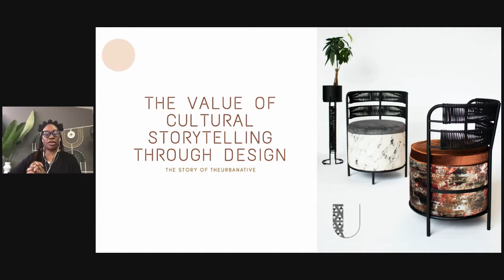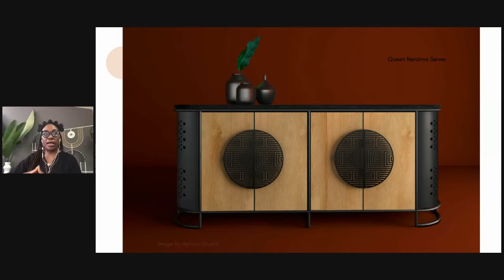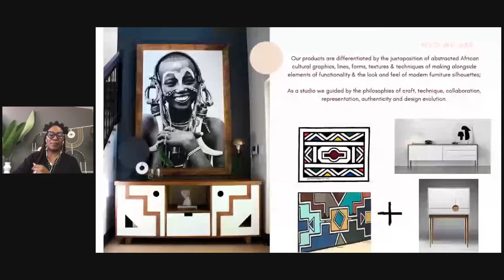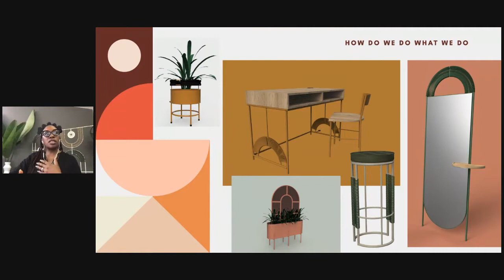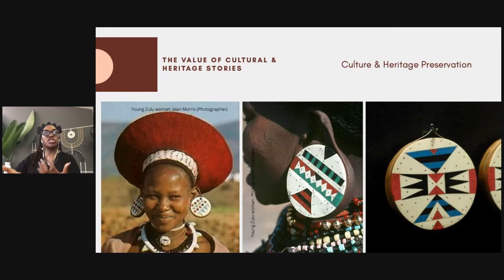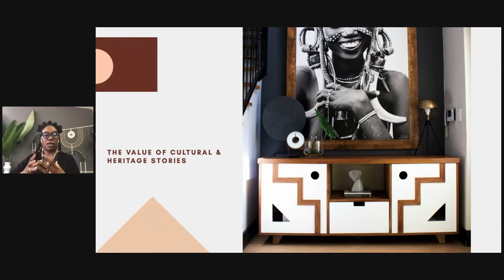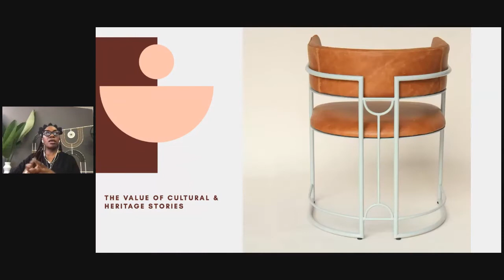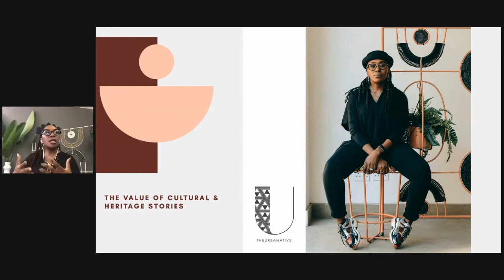Decorex Industry Talks // Mpho Vackier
Mpho Vackier - The creative director of the Urbanative - a contemporary African furniture and product design company based in South Africa.
Topic : Culture & Heritage Story telling through furniture design is inspired by her furniture and products that are differentiated by the juxtaposition of abstracted African cultural inspirations with the functionality & look and feel of modern materials, whilst guided by the philosophies of craft, collaboration and design evolution.